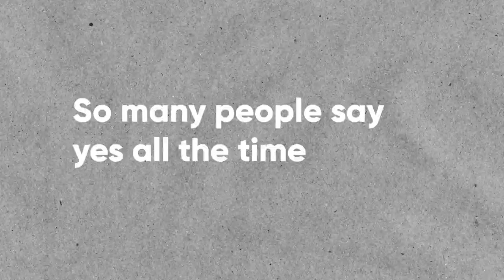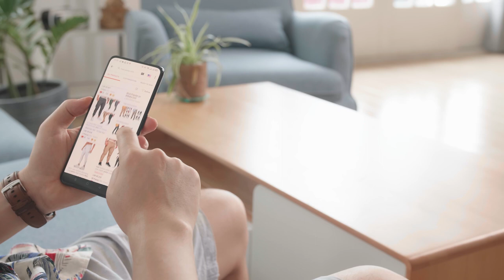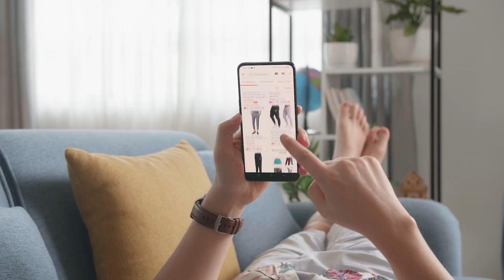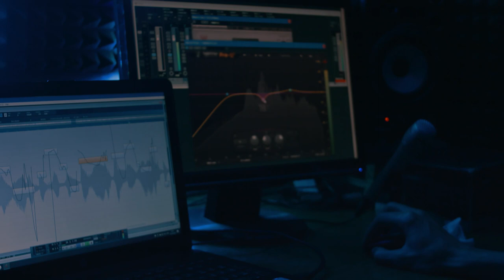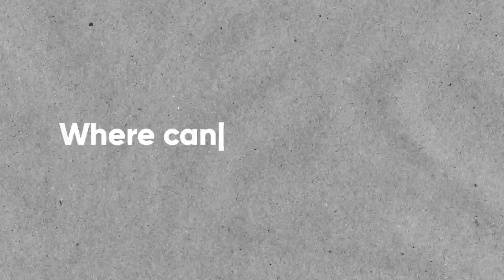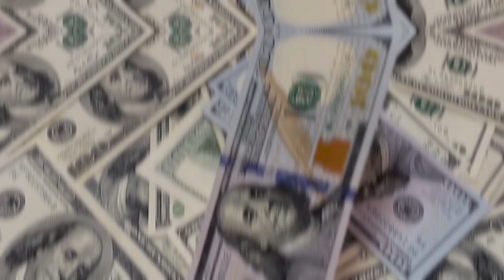5 ONE-MINUTE Habits That Save Me 20+ Hours a Week and Make Me Money Time Management For Busy People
This video shares 5 simple one-minute habits that can save you 20+ hours a week and boost your productivity, along with some practical time management tips. Whether you're a busy professional or an entrepreneur, implementing these habits can help you make the most of your time and increase your earning potential.

Looking for daily or weekly motivation for building your life and business?
📲 Text me "SSD" at and I'll send you a new 6-minute audio each weekday to help you build more confidence in your day.